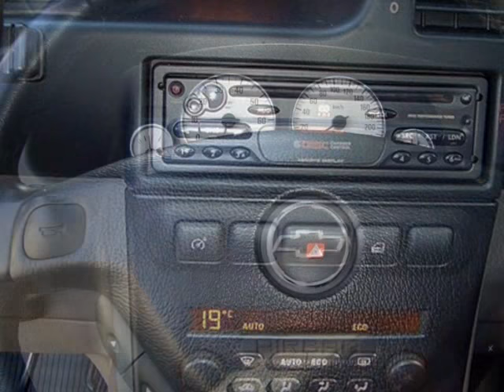Chevrolet Zafira Elite 2005 Preta - Phenom Veículos